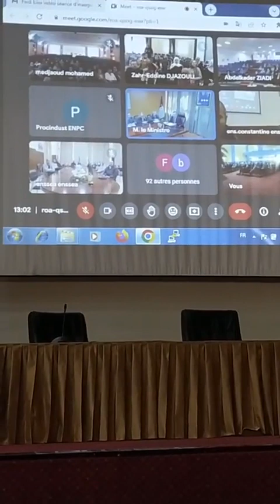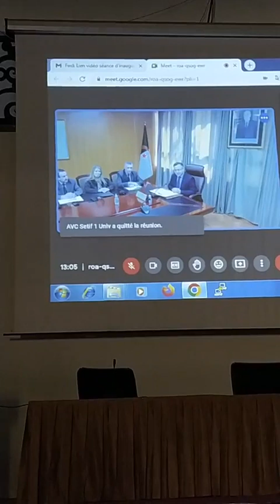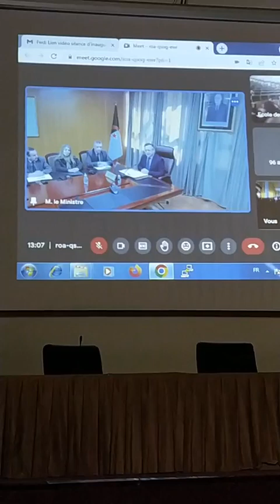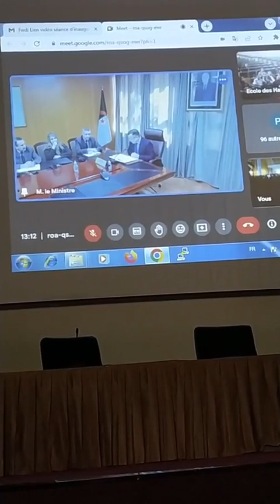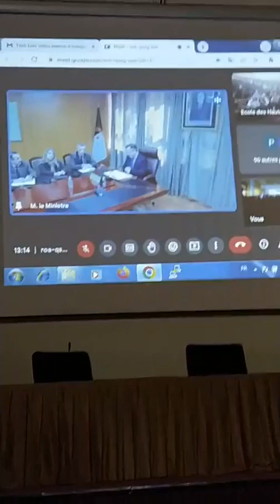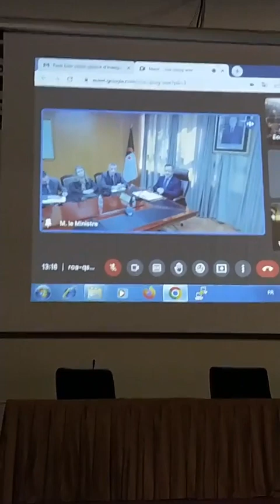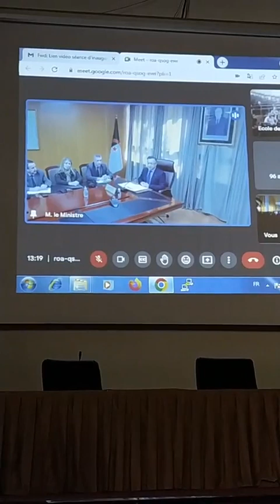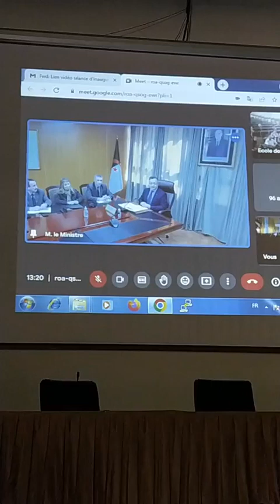كلمة وزير التعليم العالي والبحث العلمي، البروفيسور كمال بداري .